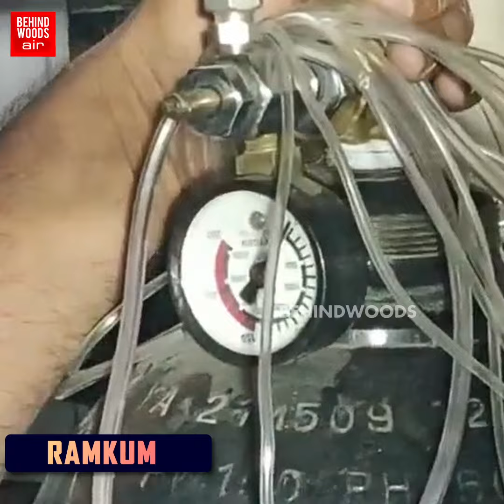கேமிராவில் அசைந்த பிஞ்சு கால்..20 ஆடி ஆழத்தில் ஊசலாடும் 2 வயது உயிர். நம்பிக்கை தரும் வீடியோ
கேமிராவில் அசைந்த பிஞ்சு கால்.. 500 ஆடி ஆழத்தில் ஊசலாடும் 2 வயது உயிர். நடுங்க வைக்கும் வீடியோ

We will work harder to generate better content. Thank you for your support.